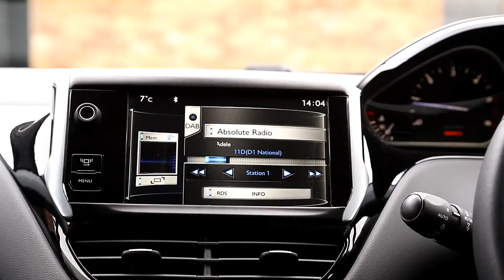Peugeot 208 1.4 HDi FAP Allure 5dr